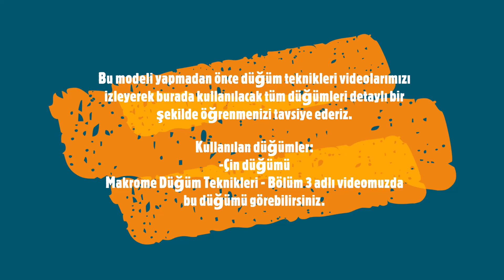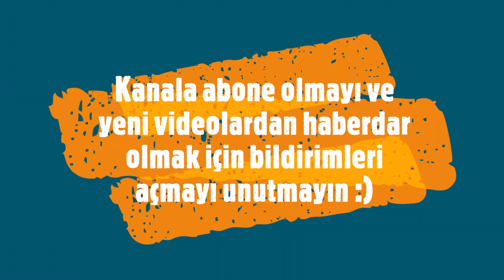Diy Makrome Yılbaşı Ağacı Süsü Yapımı - Baston Şeker ve Boncuk Yıldız Yapımı - Kendin Yap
Makrome yılbaşı süsü nasıl yapılır video serimizin iki renkli makrome baston şeker yapımı (DIY Macrame Candy Cane Tutorial) ve ahşap boncuk kullanarak yıldız yapımı kısmına geldik. Kendin yap – Diy videoları ile kendini geliştirmek isteyenleri videomuza bekleriz.

Burada yapacağımız makrome yılbaşı süslerini dilerseniz yılbaşı ağacı süsü olarak kullanabilirsiniz. Dilerseniz bu süsleri çokça yapıp yan yana asarak tatlı bir duvar süsü de yapabilirsiniz.

Ahşap boncuklardan iki renkli yıldız yapımı için gerekli malzemeler:
• 12 adet yeşil ahşap boncuk
• 18 adet kırmızı ahşap boncuk
• 70 cm uzunluğunda ip
• 1 adet iğne

Makrome baston şeker süsü yapımı için gerekli malzemeler
• 1 adet 150 cm uzunluğunda 5 mm koton ip - kırmızı
• 1 adet 150 cm uzunluğunda 5 mm koton ip – beyaz
• 12 cm uzunluğunda tel

Kullanılacak makrome düğüm teknikleri:
• Çin düğümü (Zar düğümü)

Bu makrome süslerini yılbaşı ağacı süslemesinde rahatlıkla kullanabilirsiniz.

Yılbaşı süsü olarak yapabileceğiniz bir başka makrome model ise kar tanesidir. İki farklı makrome kar tanesi yapımını bu videodan izleyerek kendiniz yapabilirsiniz

Yılbaşı süsü olarak yapabileceğiniz bir başka makrome model ise çam ağacı şeklinde makrome süstür. Bu link üzerinden izleyerek kendiniz yapabilirsiniz

Bu makrome düğümlerini detaylı bir şekilde görmek ve öğrenmek için aşağıdaki videomuzu izleyebilirsiniz:

Anlatıcı: Arzu Özgenç